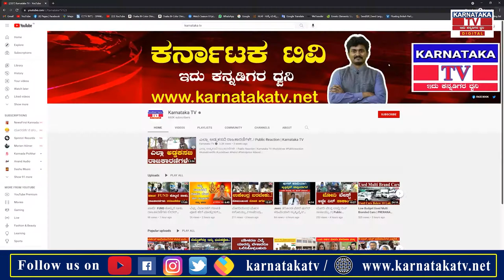ದೇವಸ್ಥಾನದ ಹುಂಡಿಗೆ ಕನ್ನಹಾಕಿದ ಖದೀಮ..!|Raichur |Temple Robbery |Karnataka News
temple robbery,robbery at temple,raichur,temple,temple theft,temple locker theft,theft at temple